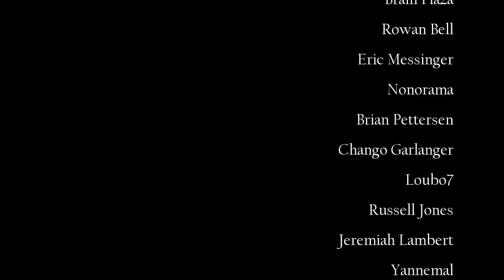Day 23 / Marvel Comics vs. Artists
Hi all, today is day twenty-three of my '100 Days Of Making Comics Challenge' In this video read some viewer comments and talk about Marvel Comics and some of the artists & comics companies who have chose to go against them.

JeffLafferty.net